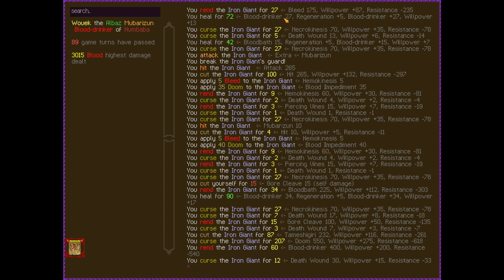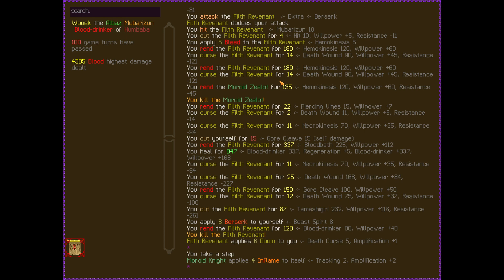Path of Achra FR PoE Cycle 3